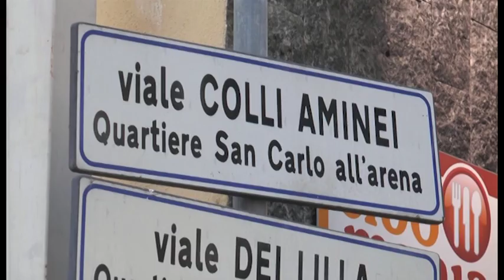Cittadini bloccano strada ai Colli Aminei, protesta contro stacco energia elettrica